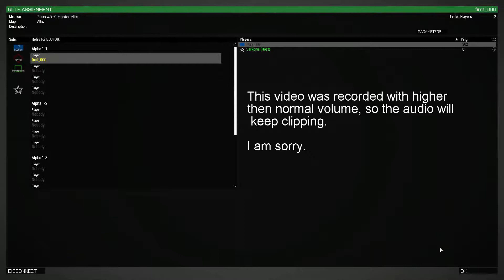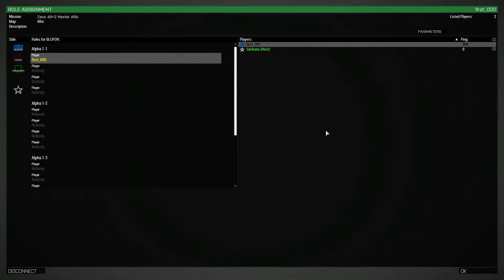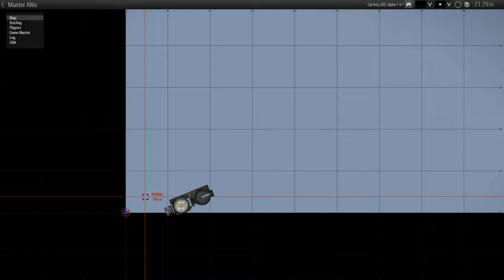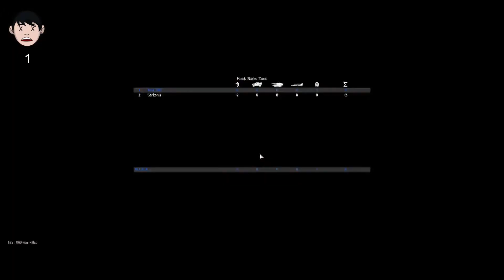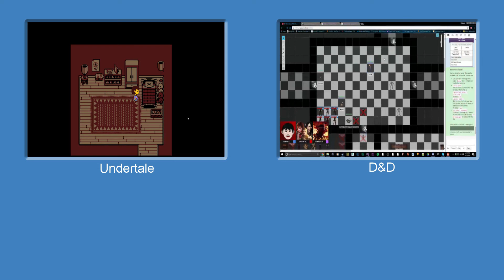Artillery Strike! - Arma 3 Zeus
In some random area, a journalist, armed to the teeth for some reason, joins up with a combat patrol. He is, shortly after, killed repeatedly by explosives.

Warning: This game had a mod that caused both players and NPCs being ripped apart when struck by explosions. Ye been warned.

Reuploaded to conform to YouTubes new video system.